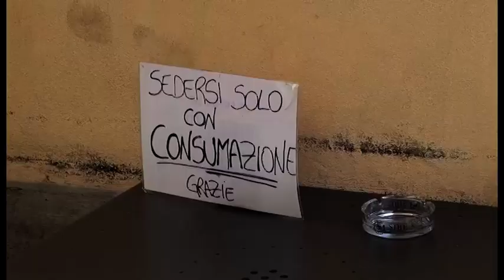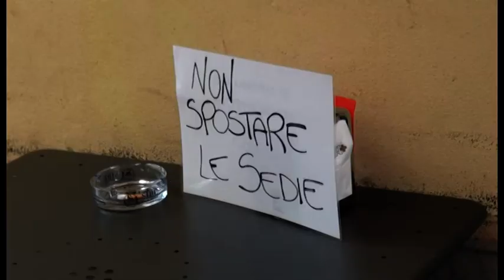Ghinelli firma stretta mascherine e addio maxi area pedonale: "siamo a rischio lockdown"